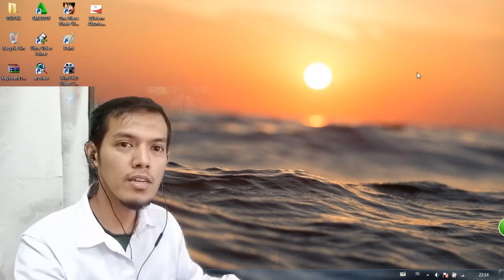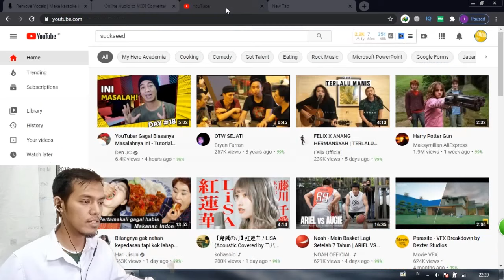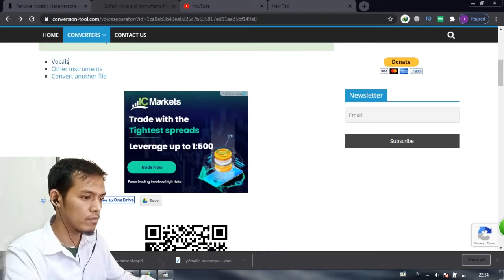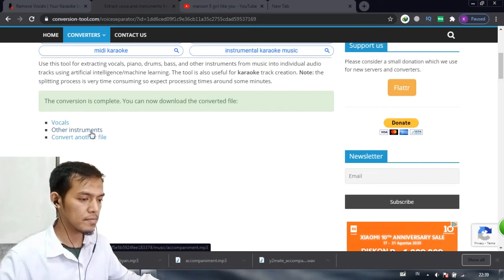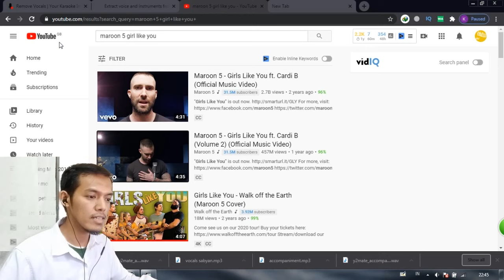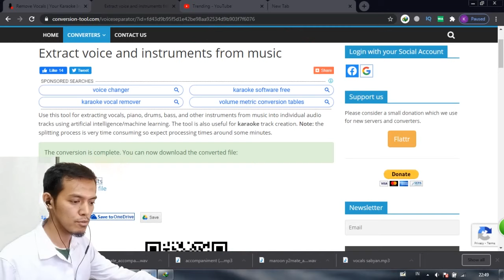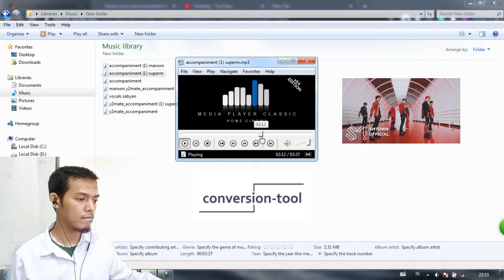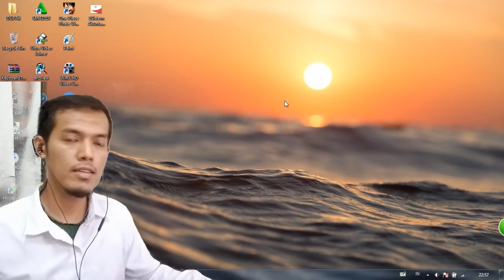Tutorial : Cara Buat Karaoke, Instrumental, Hilangkan Vokal di Lagu |Sabyan||Maroon5||SuperM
Video kali ini kita akan sharing bagaimana menghilangkan vokal dari sebuah lagu untuk dijadikan sebagai musik instrumental, karaoke atau backsound. Tidak perlu editing musik menggunakan Adobe Audition ataupun Nuendo. Cukup menggunakan website gratis yang dapat mengekstrak musik secara online. Kita coba hilangkan vokal di lagu Sabyan - Ya Maulana, Maroon 5 - Girls Like You dan SuperM-100.